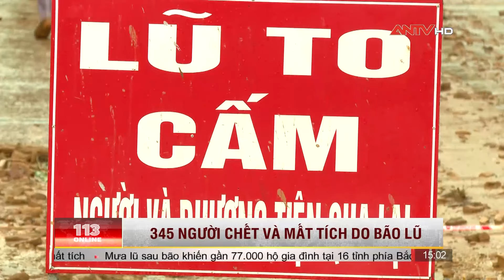345 người chết, mất tích do bão số 3, mưa lũ | ANTV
ANTV | Thống kê tới sáng 13.9, bão số 3 và mưa lũ do hoàn lưu bão đã khiến 345 người chết và mất tích, 1.908 người bị thương, gần 170.000 căn nhà hư hỏng trên địa bàn các tỉnh/thành phố.

Mời quý vị khán giả xem thêm: Sạt lở đất liên tiếp ở Yên Bái, vùi lấp hoàn toàn 3 ngôi nhà